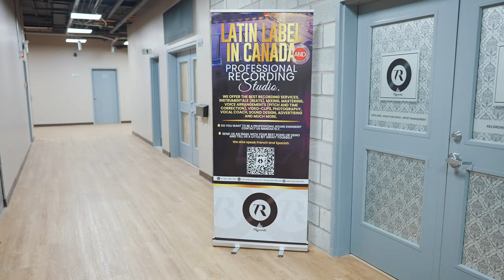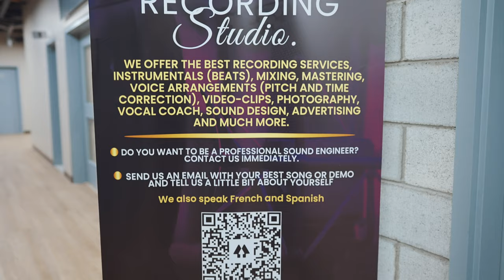7 Recordz - Promo 2022 del studio de grabación y de la casa disquera - VERSION EN ESPAÑOL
7 Recordz - Promo 2022 del studio de grabación y de la casa disquera - VERSION EN ESPAÑOL

Agradecimientos espaciales para:
Lara Berry  (Modelo y artista)
@dainkofficial (modelo y artista)

Gracias al team7recordz , danyelpana , bonillabeats , yeye ,nuestros productores musicales y a el equipo de producción visual

Gracias a nuestro equipo de promoción